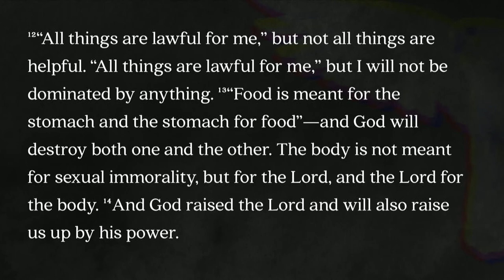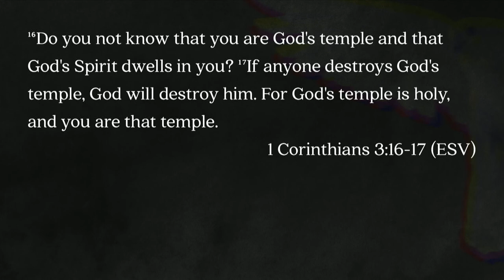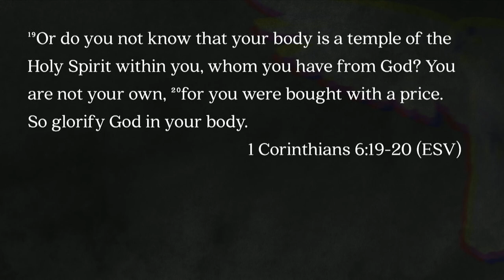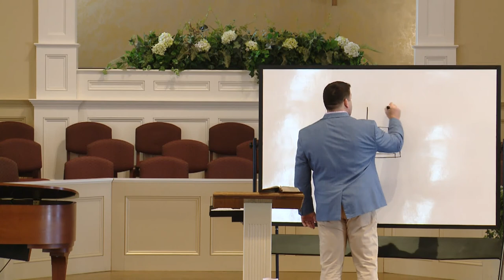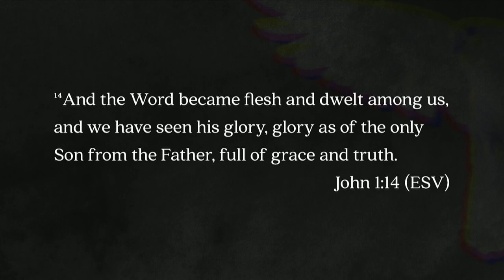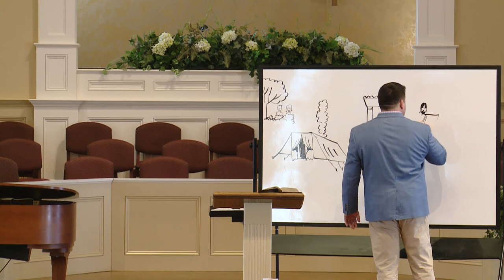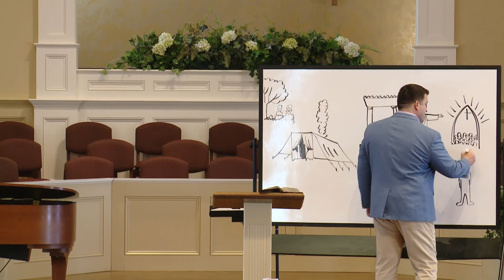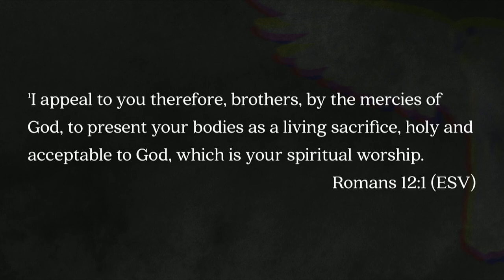South Street | 05/06/18 – The Holy Spirit: The Spirit that Indwells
Jeff Frazier – 1 Corinthians 6:19-20; Romans 8:1-11